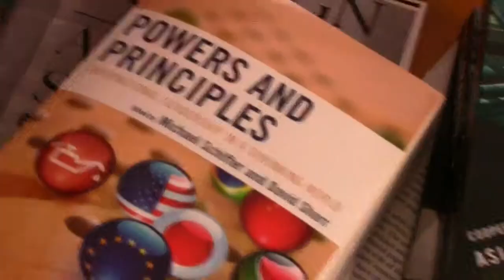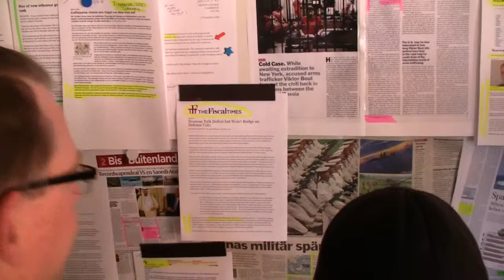SIPRI - Stockholm International Peace Research Institute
A short visit with Dr. Bates Gill at SIPRI, in Stockholm.